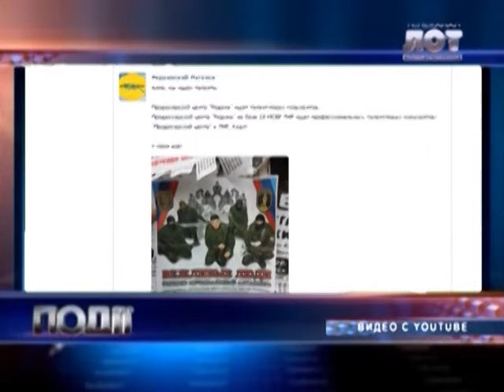В ЛНР бюджетников сгоняли слушать шансон